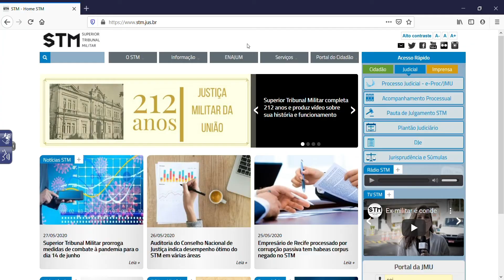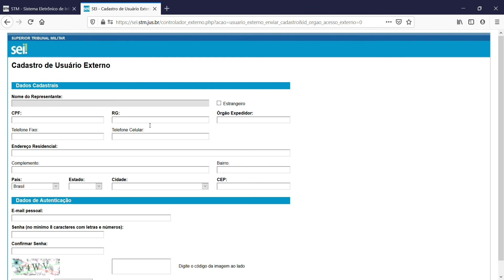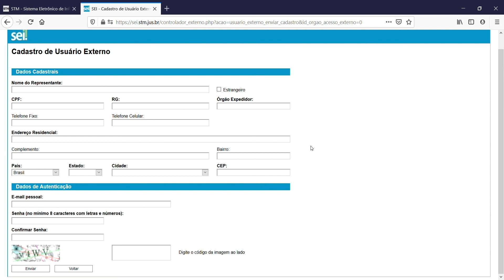Video 01 - SEI